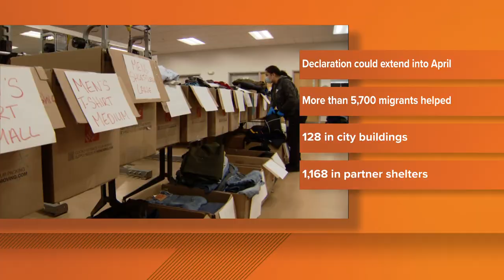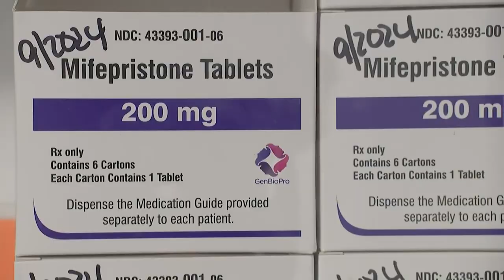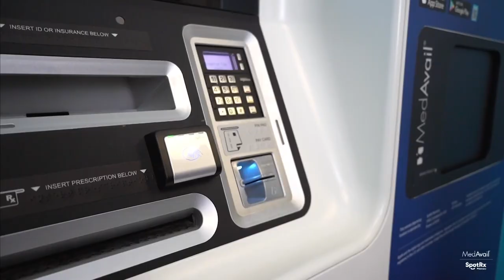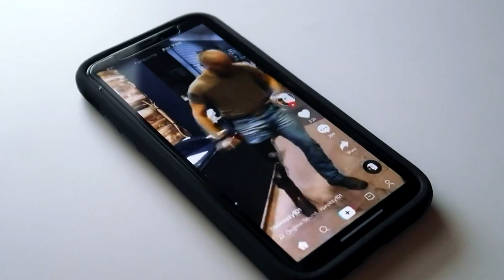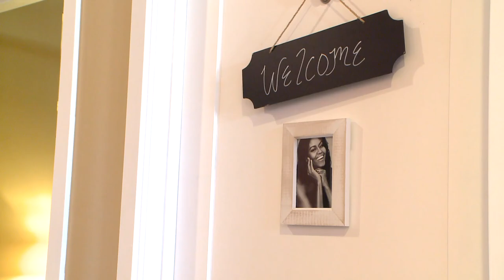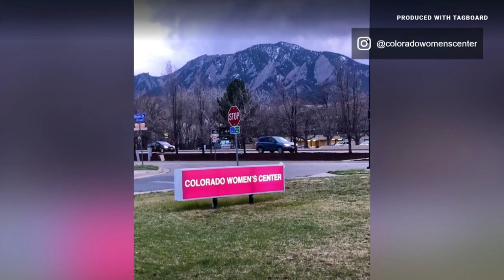Extended morning headlines for Monday, March 20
Here are the top stories from the 6 a.m. newscast on the morning of Monday, March 20.

9NEWS (KUSA) is located in Denver, Colorado.